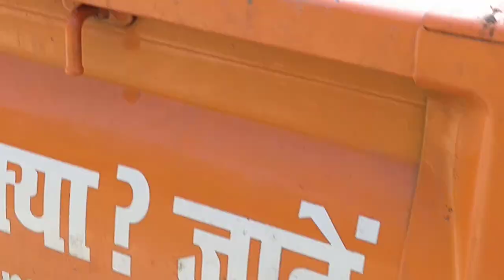8 3 2020 lngur bhoj